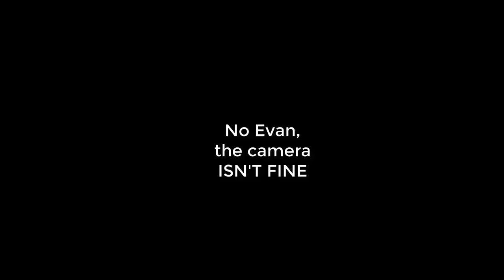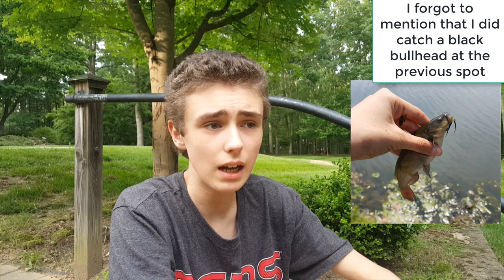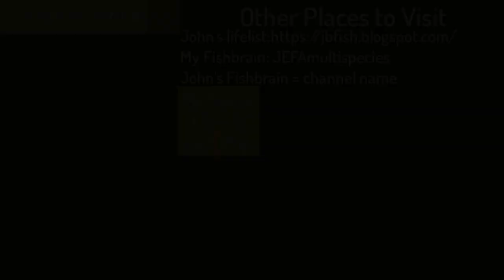Multi-species angling for bullheads and microfish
This video is a summary of two multi-species angling trips where we went in search of brown bullheads and caught some cool microfish.  More life list fishing to come!